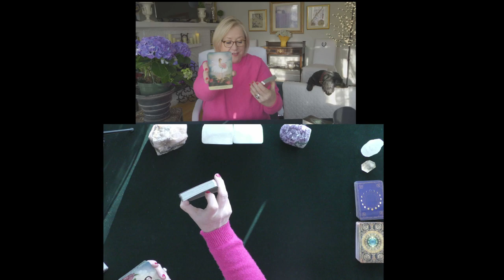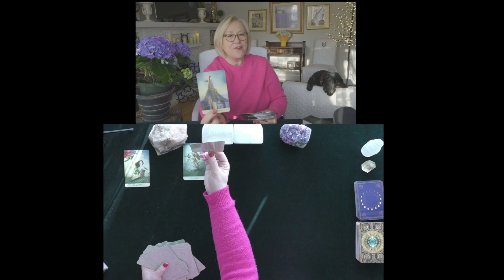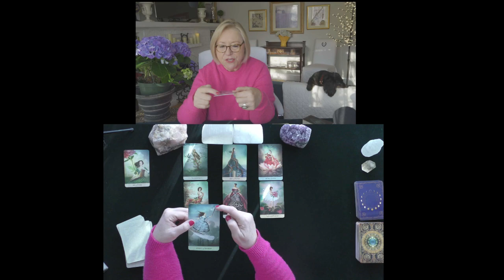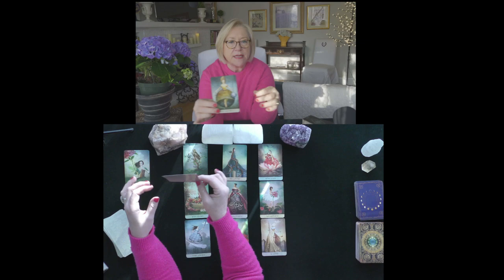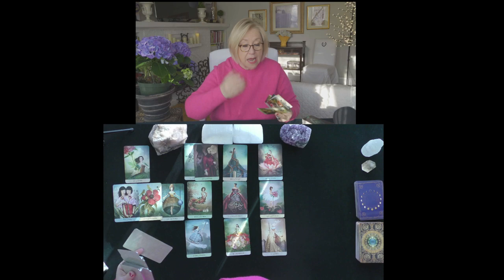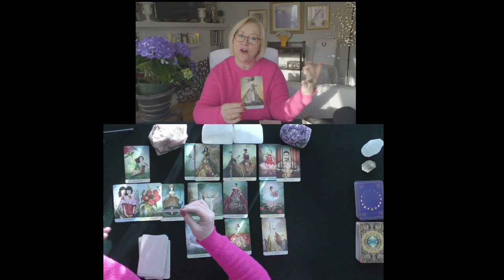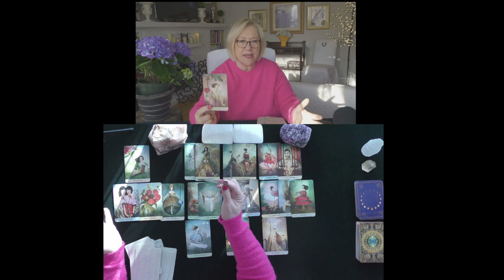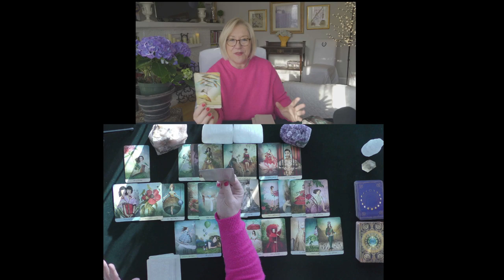PISCES~YOU AND YOUR LOVE IN STEALTH MODE!~LOVE TAROT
PISCES~YOU AND YOUR LOVE  IN STEALTH MODE!~APRIL~2021, TODAY, LOVE TAROT READING

5.0 RATED! 7504+ REVIEWS 22782 + ONLINE READINGS

OPTIONS INCLUDE{
20 MINUTE VIDEO READING: LOVER'S THOUGHTS FEELINGS, INTENTIONS, & ACTIONS $ 60.
25 MINUTE EX-RETURN VIDEO READING?  $ 75.00
20 MINUTE TELEPHONE READING $ 60.
30 MINUTE EMERGENCY (GUARANTEED WITHIN 24 HOURS OF YOUR PURCHASE TIME LOCAL TO ME. $180.